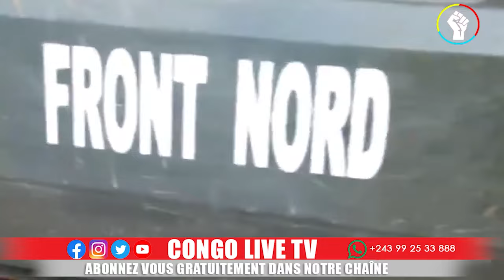NORD KIVU - AFFRONTEMENTS A LUBERO, PLUSIEURS ELEMENTS RDF M23 SE RENDENT AUX FARDC